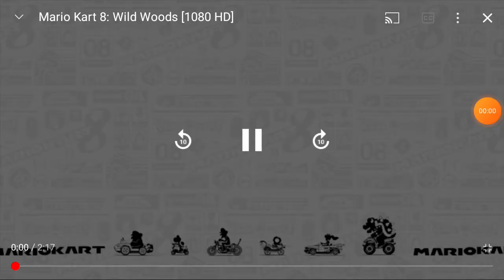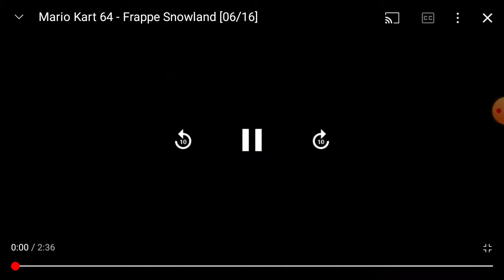Mario Kart 9 Retro Track ( Acorn Cup )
00:00 Wiiu Wild Woods
02:19 N64 Frappe Snowland
04:56 GCN Wario Colosseum
08:09 GBA Rainbow Road